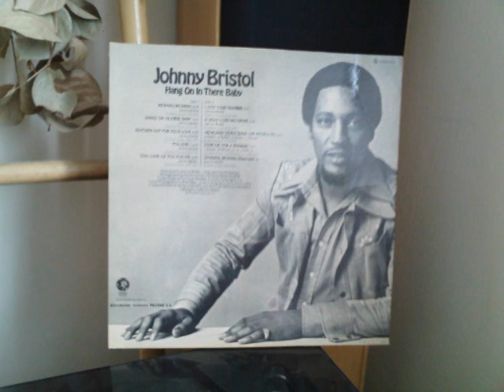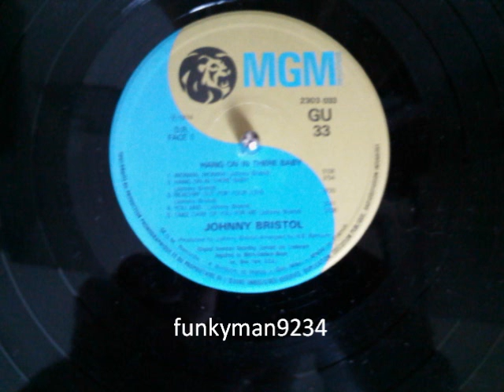Johnny Bristol " You And I "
lp  " Hang On In There Baby  "1974